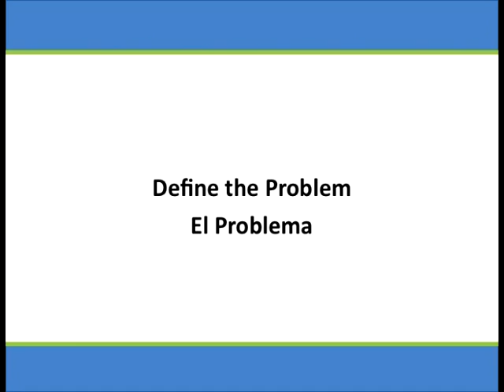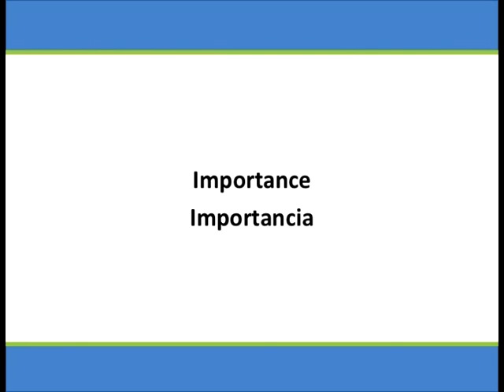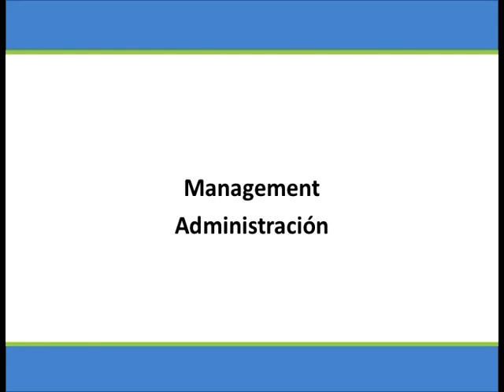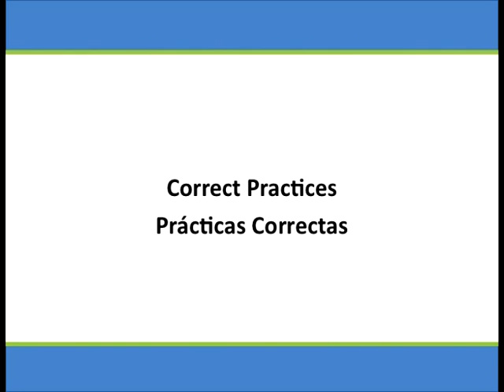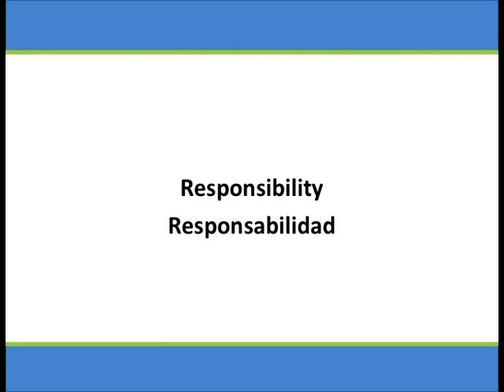NC Fresh Produce Safety Trainings- Video 4: Cross Contamination Training (Español)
Contaminación Cruzada Entrenamiento